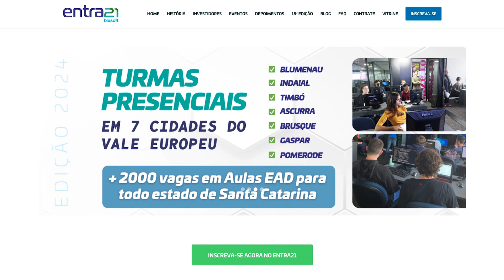Boletim de Notícias | 13.nov.2024